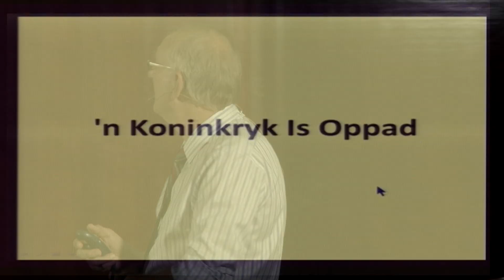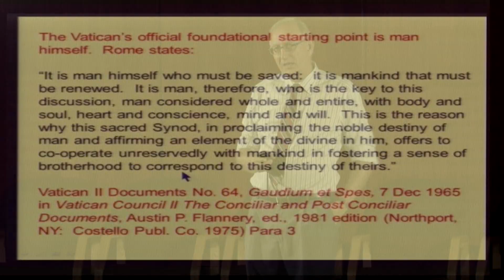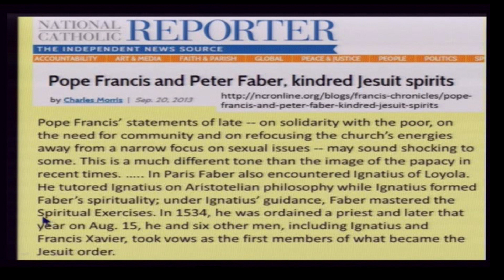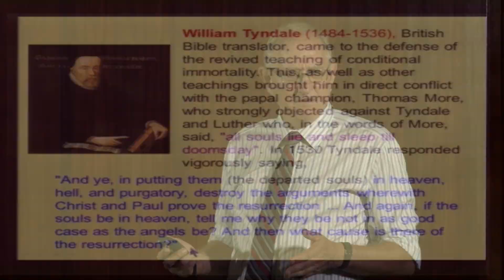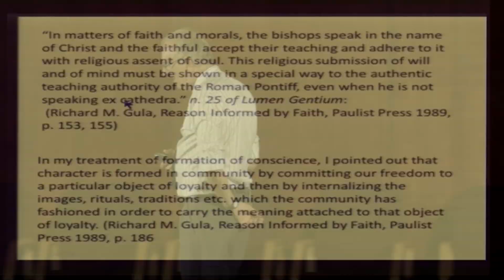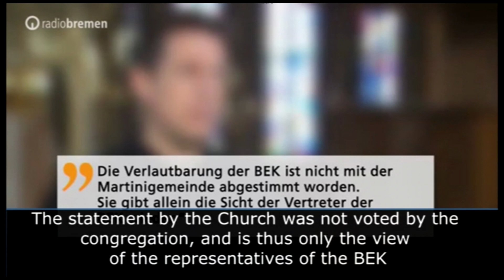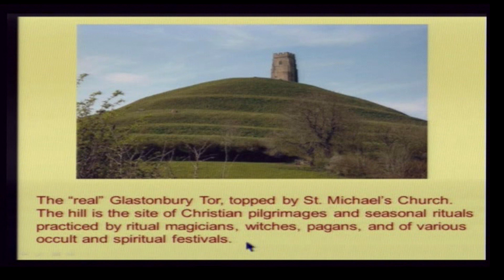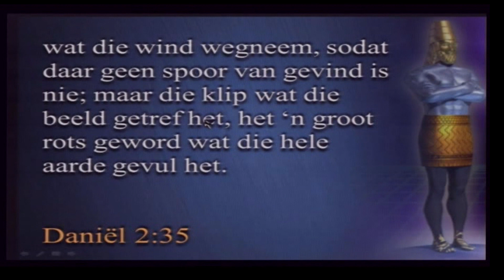Walter Veith - 'n Koninkryk Is Oppad - Strominge Van Die Tyd (Deel 5)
Deur die drome van Koning Nebukadnezer, Bybelse profete en Jesus self het God die toekoms aan ons bekend gemaak en die eindtyd gebeure geopenbaar. Die aarde soos ons dit vandag ken, se einde spoedig nader. Ons lewe in die laaste pylvak van die eens volmaakte skepping. Natuurrampe, oorloë en wraaksug is aan die orde van die dag. Ongetwyfeld is hierdie wêreld gebeure die tekens waaraan ons die eindtyd kan uitken.